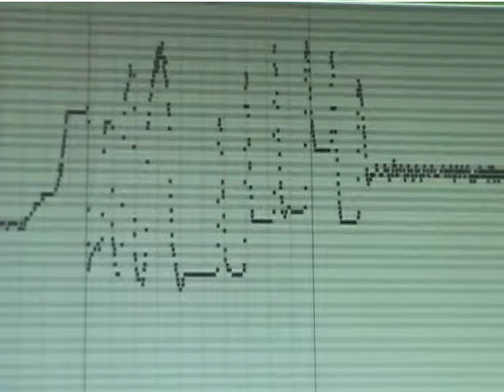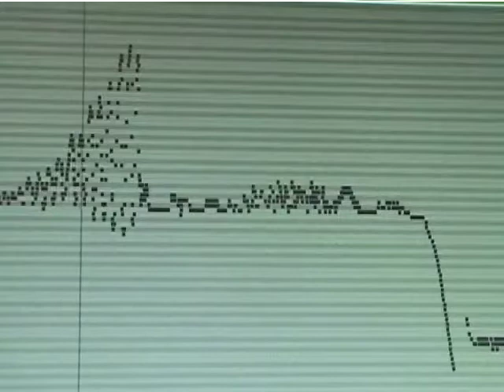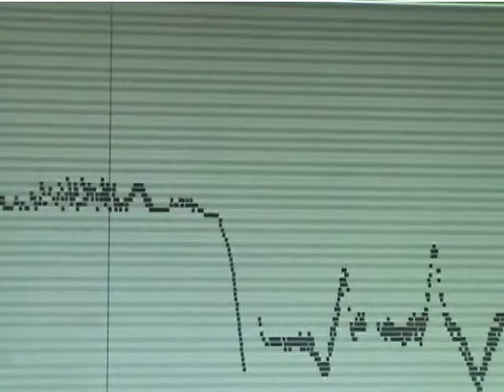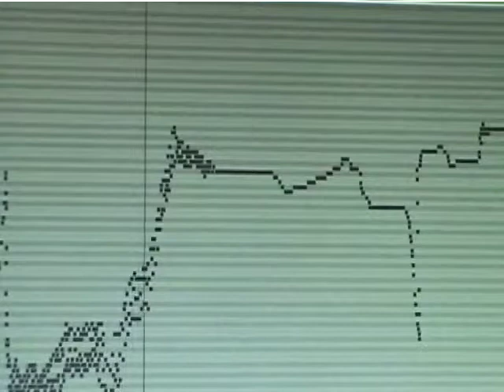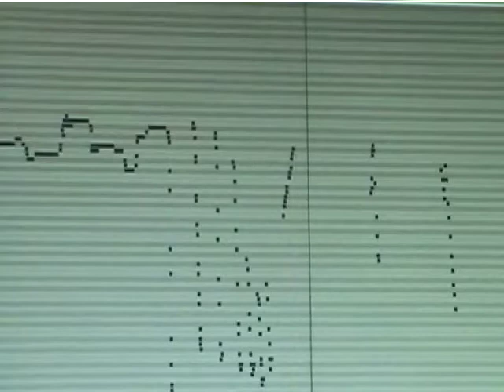Trombone Sonata by Tablet Visual Music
This homevideo gives an idea of the kind of visual music I make.